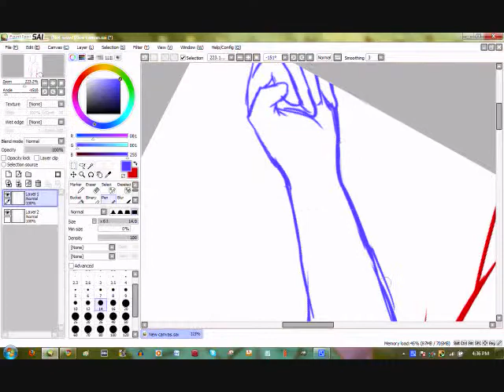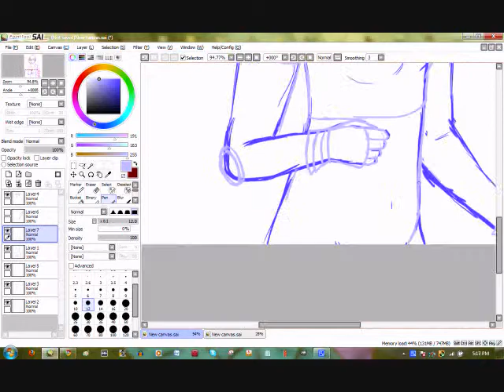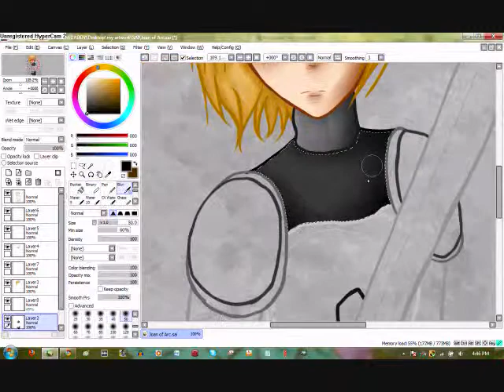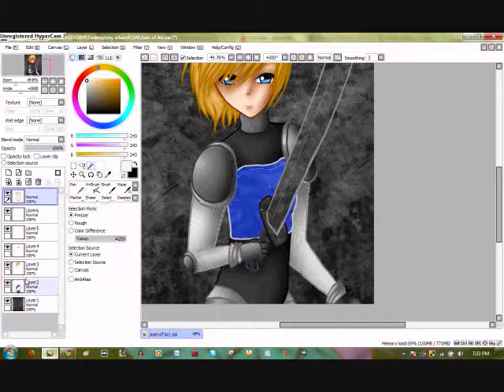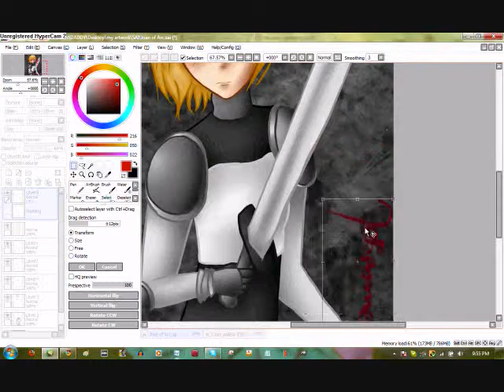Joan of Arc (By The Sword- Emilie Autumn)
Song: By The Sword- Emilie Autumn

The whole sketching, lineart-ing, and coloring process took about three hours.
(Not even gonna start on how long publishing the video took OTL)
I drew Joan of Arc for my history class.
Yay?